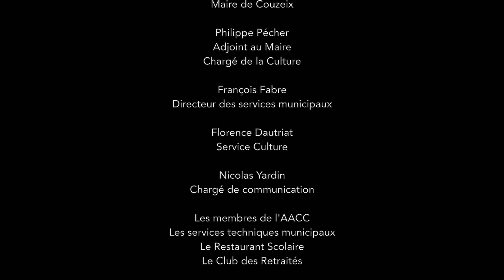Barbara SOIA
Portrait d'artiste : Barbara SOIA
Association pour l'Animation Culturelle de Couzeix
Art : Sculpture
Durée : 7 min
Réalisation : Antony Comino
AACC 2014